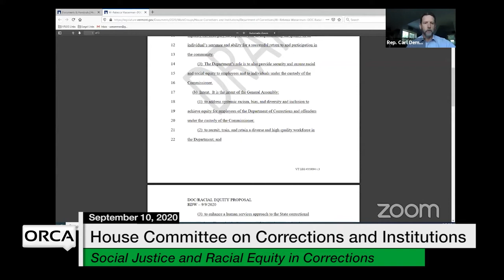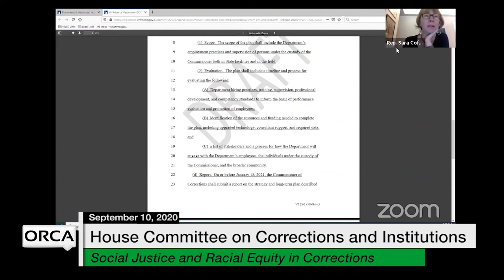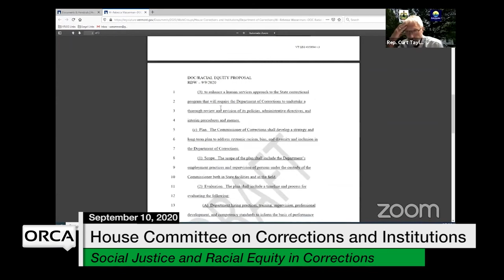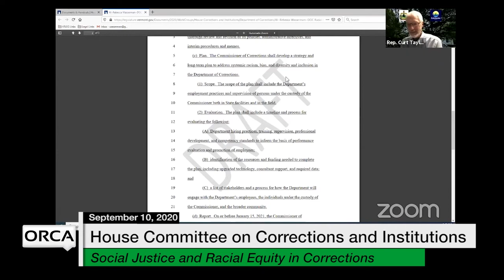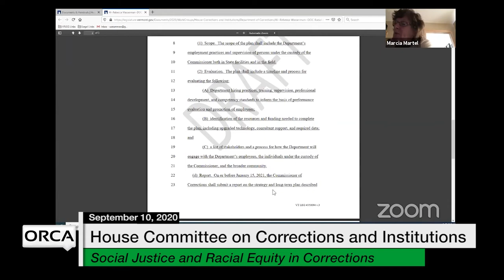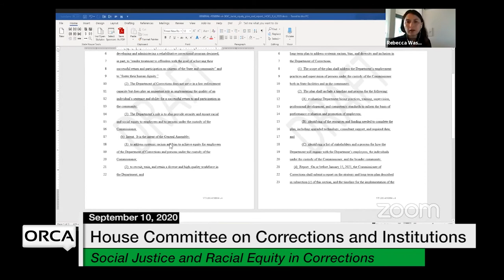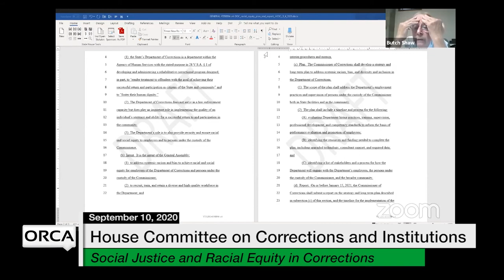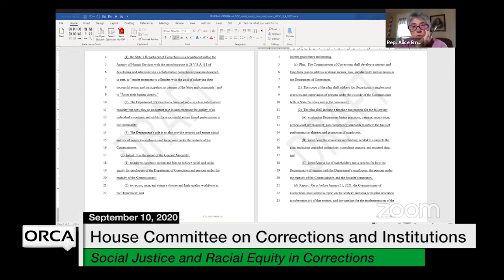Vermont State House - Social Justice and Racial Equity in Corrections 9/10/2020